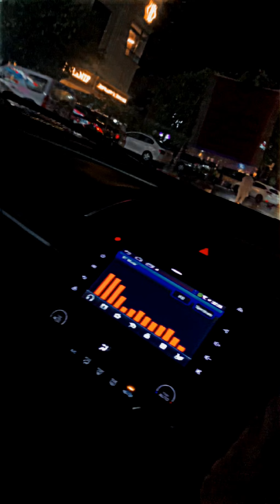Honda Civic X Rain Car Driving Status Islamabad | Sidhu Moose Wala - The Last Ride Song Status